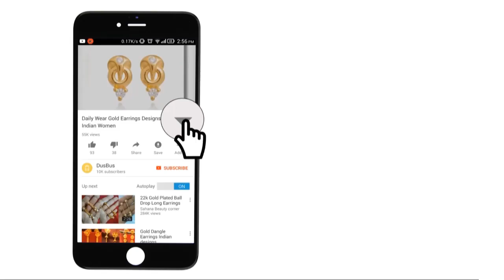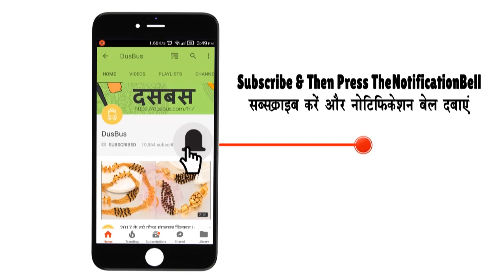Gold Plated Earrings As Gifts On RakshaBandhan – Watch Till The End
In this video,we have showcased gold plated earrings as gifts on RakshaBandhan for your adorable and sweet sister.

Item 1

Item 2

Item 3

Item 4

Item 5

Item 6

Item 8

Item 9